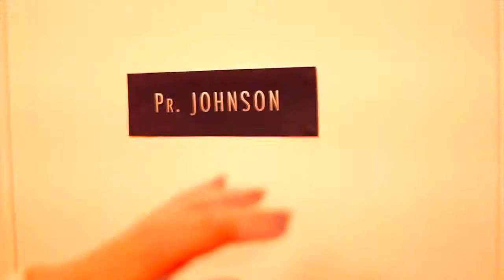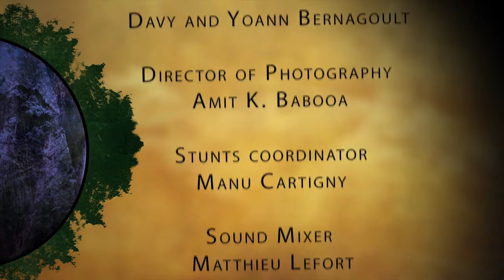Later and Somewhere Else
COUNTRY :  FRANCE
CITY :  PARIS
TOWN  :
GENRE : DRAMA
CHARACTER : M. JOHNSON PROFESSOR
LINE : Right here. Right now.
PROP : PEN
SUMMARY :
Directed by Amit K. Babooa - Screenplay by Thomas Mansuy - Director of Photography : Amit K. Babooa - Music : Davy and Yoann Bernagoult - Stunts coordinator : Manu Cartigny - Sound Mixer : Matthieu Lefort et Baptiste Barboiron - Editing : Amit K. Babooa - Make Up : An Nguyen - With Hervé Berty, Laure Gouget, Ania Rubaïeva, Viven, Zac and Manu Cartigny Translator Omega Daown Julien Pessot Collectif OYC